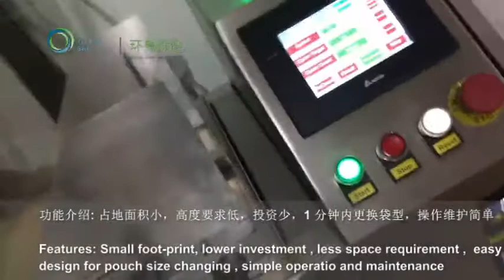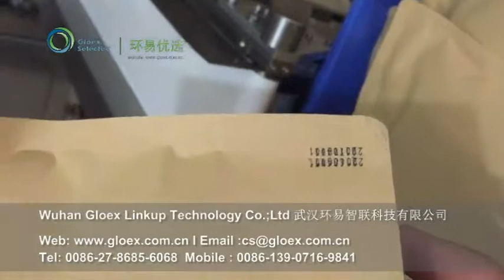VD116B A Liner Type Premade Pouch Packaging Machine+Multi Heads Weigher + Zipper Doypack